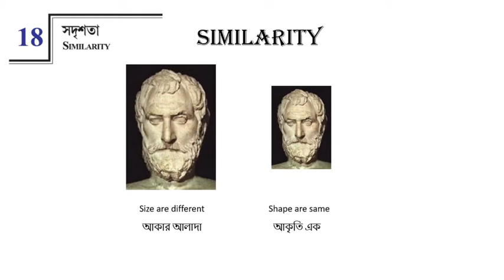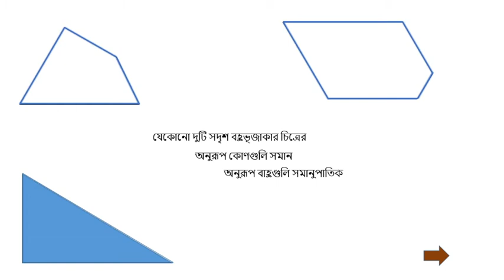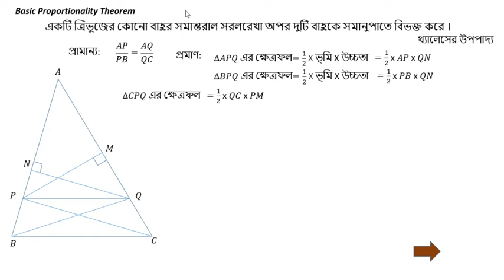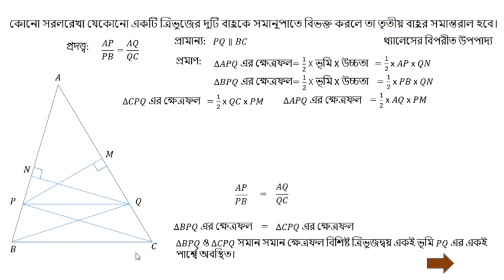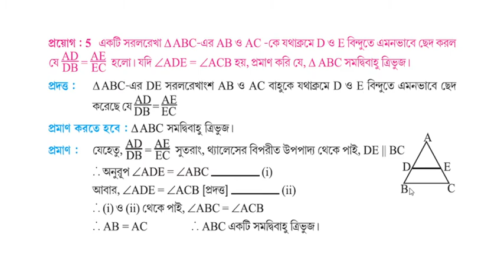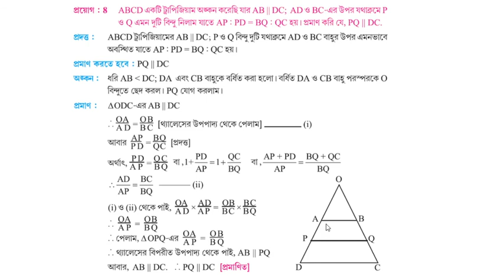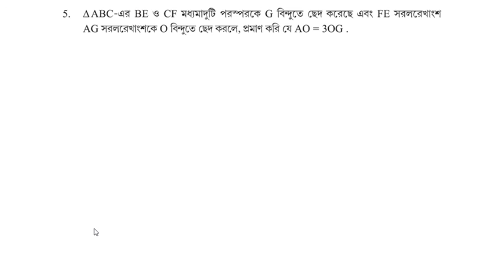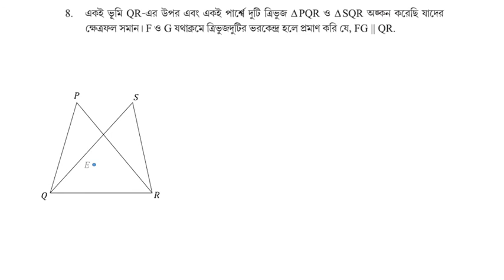Similarity Part 1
Similarity Part 1 in Bengali